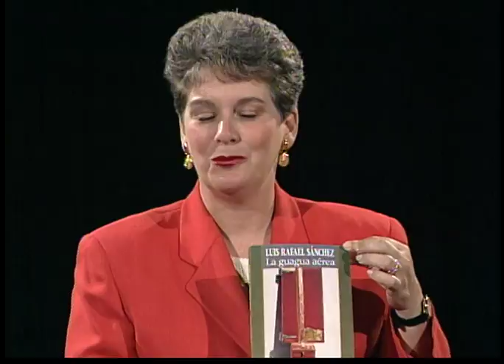Charlando con Cervantes - Luis Rafael Sanchez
Luis Rafael Sanchez, essayist, novelist and writer, sits down with hosts Jose Maria Conget and Raquel Chang-Rodriguez, to discuss his transition from actor to novelist.

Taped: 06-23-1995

"Charlando con Cervantes" is a series of Spanish-language literary discussions featuring interviews with Spanish and Latin American writers, artists and filmmakers. In Spanish.  Charlando con Cervantes is hosted by Antonio Garrido, the Director of Instituto Cervantes in New York, and Professor Raquel Chang-Rodriguez of the City College and the Graduate Center, CUNY.

CER95006